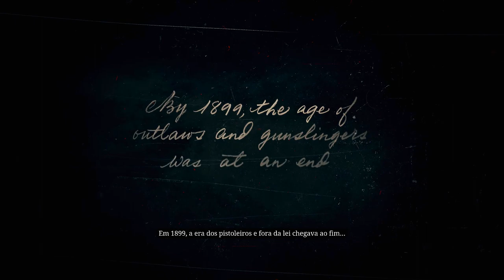🔵 RED DEAD REDEMPTION 2 XBOX X - #1 O INÍCIO MAIS LINDO QUE JÁ VI!!!